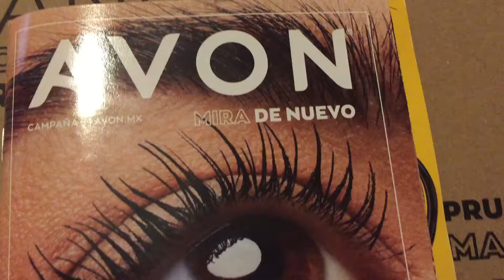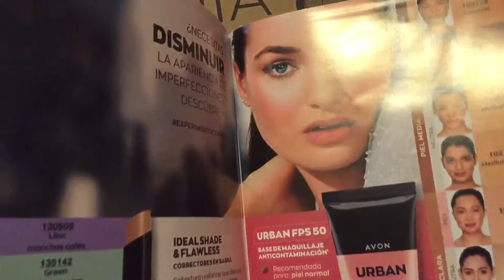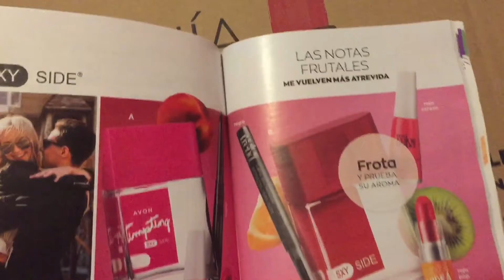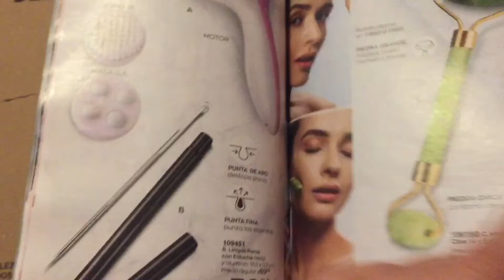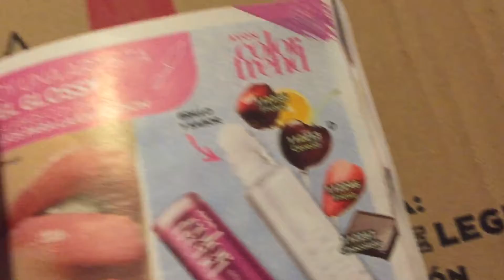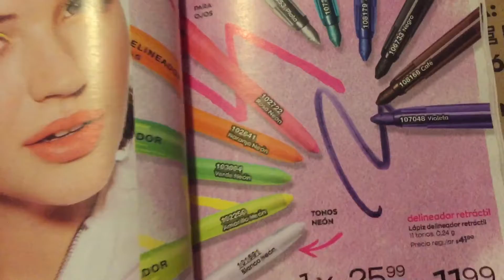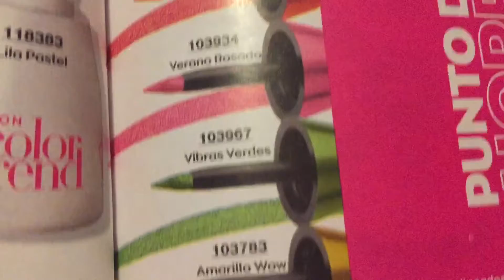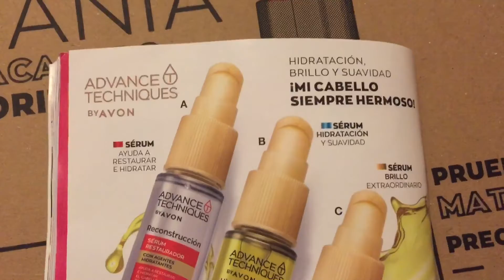Avon catalogo cosméticos campaña 8 💄